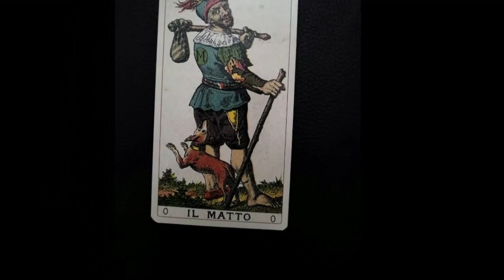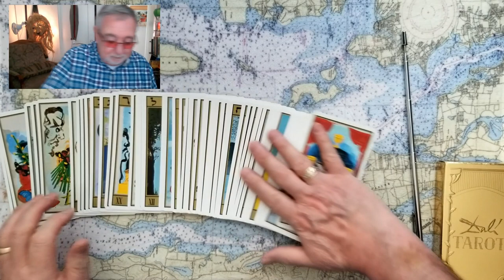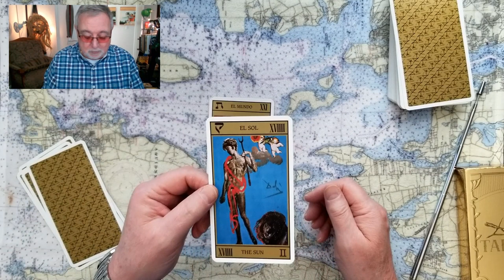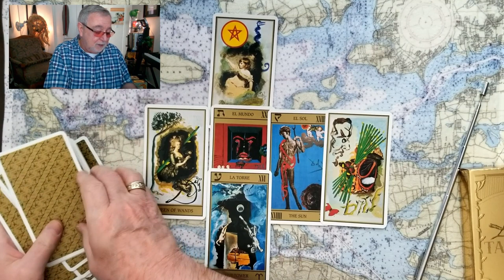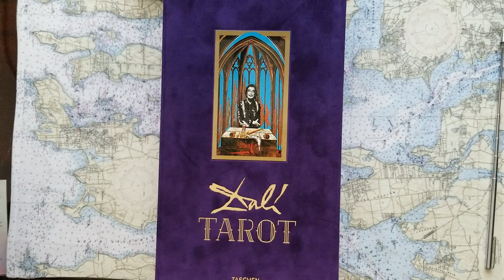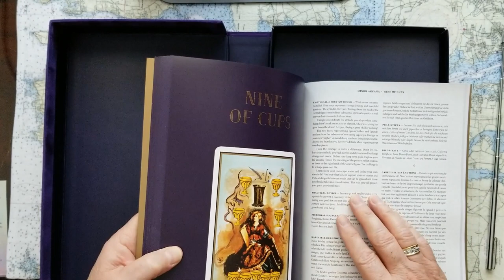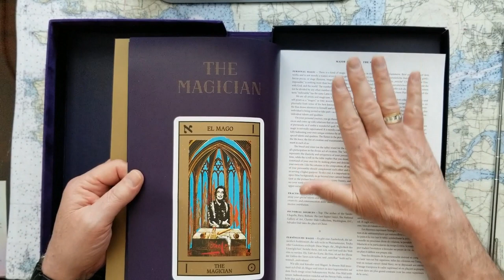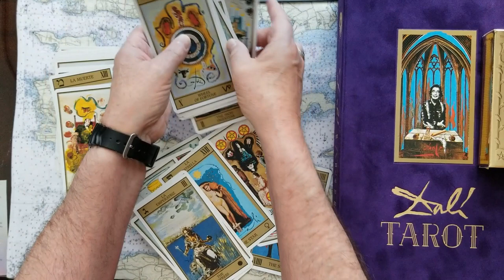Prince Harry wins suit for British Government Security Prince William stops it Paid Tarot Reading